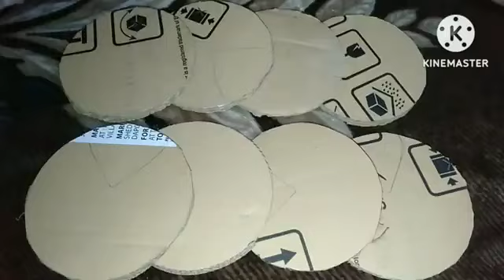Expensive Wall decor with waste cardboard।। Lippan art।।हर कोई पूछे, कहा से खरीदा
Hello friends welcome back in my another video,i hope you all are well.in this video I tried new design with lippan art.i explained everything in this video I hope you will enjoy.

Material used.
waste cardboard
newspaper
fevicol
aclyric colour
wall putty
adding lights optional
IF YOU ENJOYED THEN LIKE 👍
   FOR APPRICIATE ME
AND LET ADD IN MY YOU TUBE JOURNEY